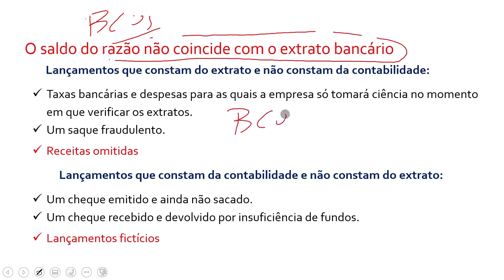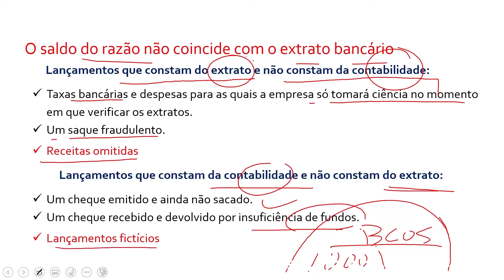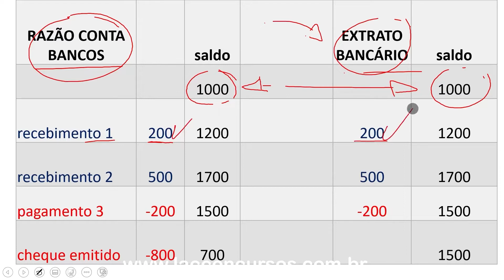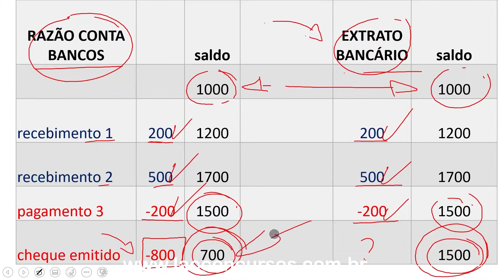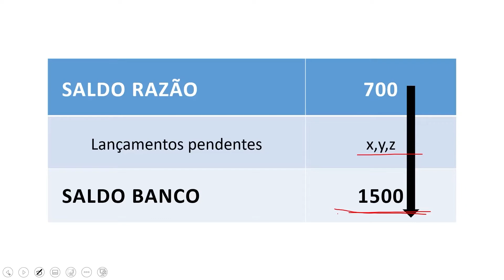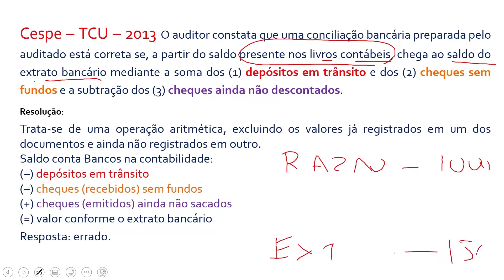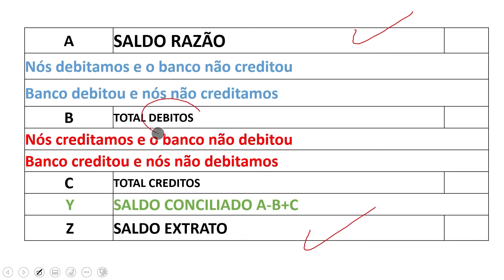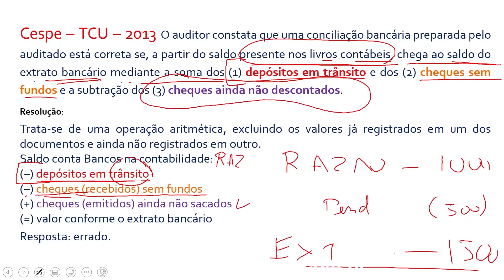SEFAZ MT 2022 Auditoria Fiscal Conciliação Bancária Aula 105 160